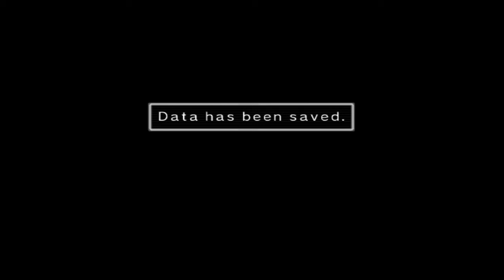Custom Robo Part 12: Police Tournament Arc Part 3: Champions are Born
Robobutt's greatest wish comes true when Harry switches places with the despondent Marcia. And they have to defeat...Ernest and Linda?!